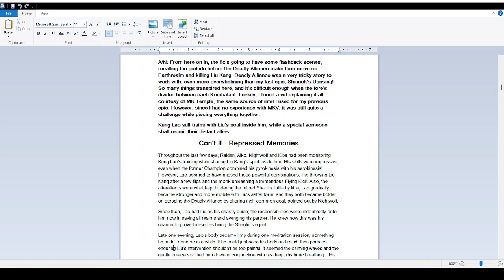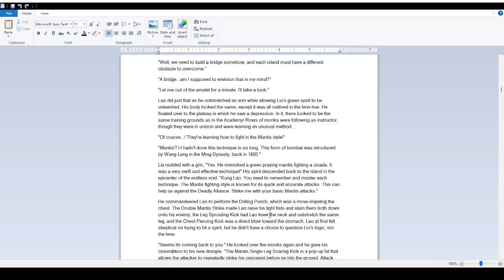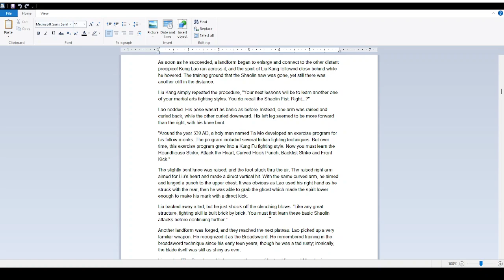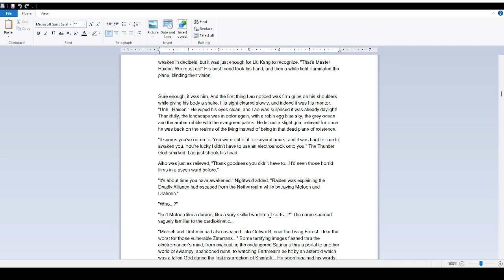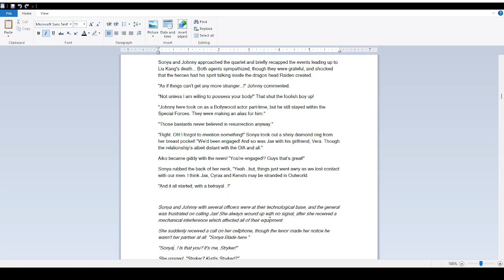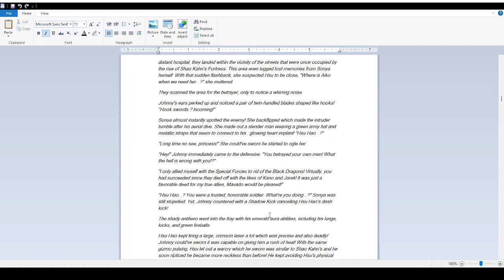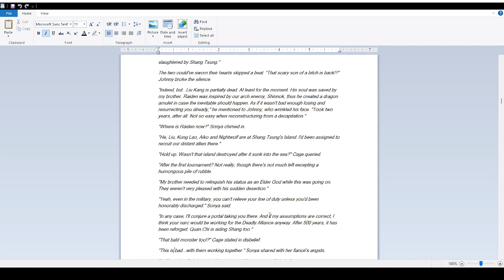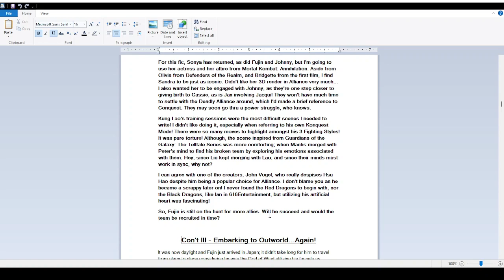Mortal Kombat: Vengeance (Con't II)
Kung Lao kontinues training Liu Kang's soul inside him, and they actually wound up merging minds while he was deep in meditation. They unveil repressed memories as Liu's soul guides Lao thru each training session orchestrated by the Shaolin warriors!

This was one of the most torturous parts I needed to write since it was loosely based on the boring Konquest tutorials, particularly Lao's...